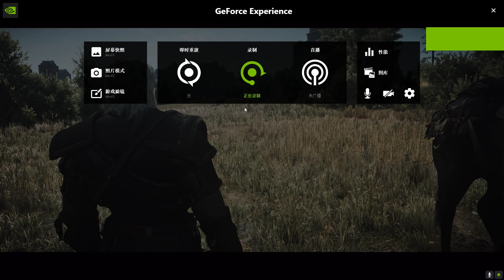Witcher 3 Complete Effect mod showcase